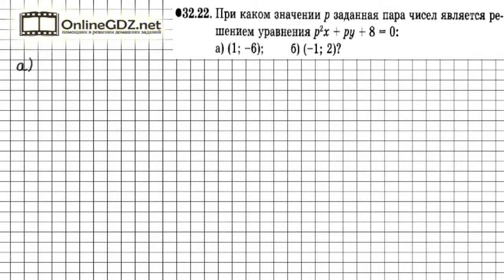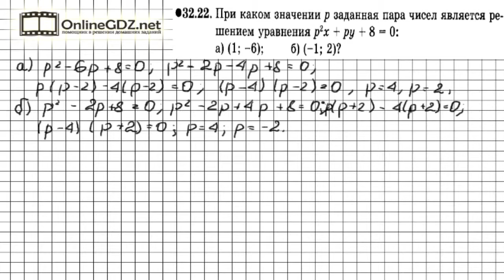Задание № 32.22 - Алгебра 7 класс (Мордкович)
По сути задание представляет собой уравнение с одним неизвестным, которое мы решаем способом разложения на множители. В нашем видеоролике Вы найдете решение данного задания. Советуем к просмотру.